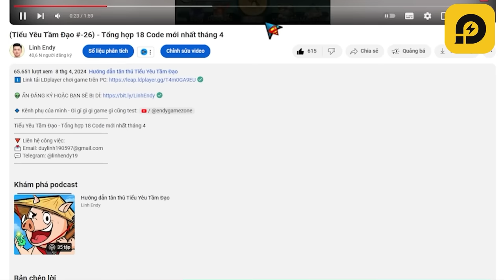Hướng dẫn build PHẢN CÔNG mới nhất - Tiểu Yêu Tầm Đạo